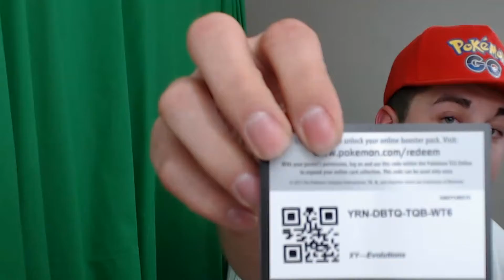News Flash!!! Legendary Pokemon XY Roaring Skies Set Rerelease CONFIRMED!!! 5/Code Card Giveaway!!!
What Is Up My PokeBros And PokeBroettes! News Flash!!! Legendary Pokemon XY Roaring Skies Set To Be Rereleased!! I am Super Pumped About This Set Being Rereleased! There is a good and a bad part to this happening. Good news is that you will be able to once again collect your favorite cards from the Roaring Skies Set without having to pay a ridiculous amount of money, and be able to find the cards you need to battle in the PTCG. Bad news is that the cards value will drop. I'm sure that the values will go up again eventually, so the GOOD news out weighs that BAD news.

PokeBros Official Channel! Check out other great PokeBros videos!